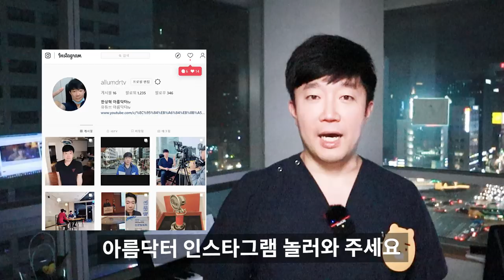코 벌름벌름 거리시는 분들 보세요ㅣ콧볼보톡스ㅣ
콧볼 축소 보톡스! 코조각주사 효과있나요?
넓은 콧볼때문에 자주 올라오는 질문입니다. 콧볼이 넓어보이는데 보톡스를 맞았다
그런데 효과 못봤다고 하시는분들이 많아요.
왜 그런지 한번 살펴보겠습니다.
꼭 맞아야 할분만 맞는게 좋겠습니다.